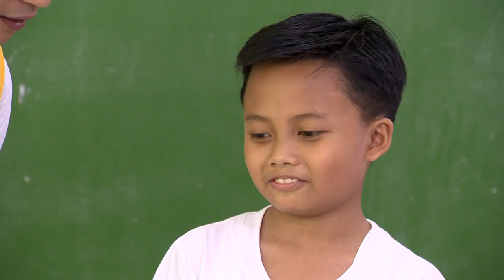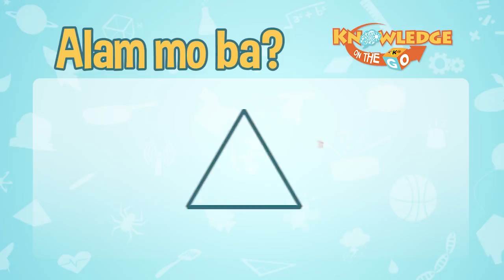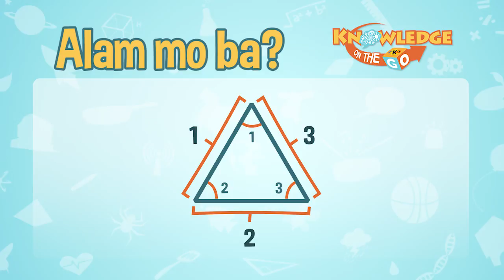Triangle | Knowledge On The Go: Math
Masagot kaya ni Khen Narzoles ang tanong ni Kuya Marlo?

A triangle is a 3-sided polygon. Sometimes it is called "trigon". Every triangle has three sides and three angles. Some of which may be the same.

3rd Floor Main Building, ABS-CBN Compound, Sgt. Esguerra Ave., South Triangle, Diliman, Quezon City